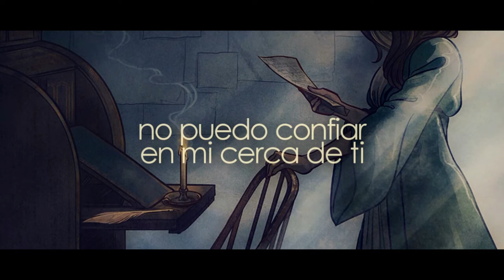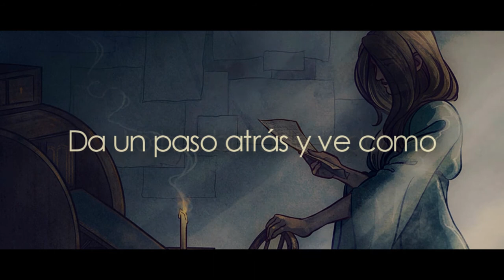FIRST BURN // Hamilton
Words and Music by Lin-Manuel Miranda
Published by 5000 Broadway Music (ASCAP) administered by WB Music Corp.
Produced by Mike Elizondo & Alex Lacamoire
Executive Producer:  Lin-Manuel Miranda
Mixed by Adam Hawkins
Mixed at Acacia Sound, Thousand Oaks, CA
Recorded at Can Am (Tarzana, CA), Air-Edel Recording Studios (London England), Atlantic Studios (NYC)
Recorded by Brent Arrowood, Nick Taylor, Dan Fyfe, Ian Kagey
Assistant Engineers:  Alonzo Lazaro, Ebonie Smith, Joseph Pomarico
Editing:  Henry Lunetta, Dan Fyfe
Vocals by Ari Afsar, Julia Harriman, Lexi Lawson, Rachelle Ann Go, and Shoba Narayan
Mike Elizondo:  Drum Programming, Electric Guitar
Alex Lacamoire:  Piano & Keyboards
Trevor Lawrence Jr.:  Drums
A&R:  Riggs Morales
Mastered by Chris Gehringer at Sterling Sound
Directed by: Derec Dunn
Edited by: Katia Spivakova

®Hamilton Uptown limited liability company under exclusive license to Atlantic Recording Corporation for the United States and WEA international inc.